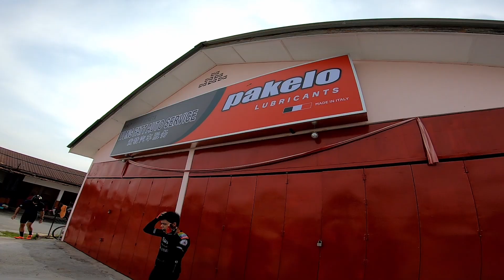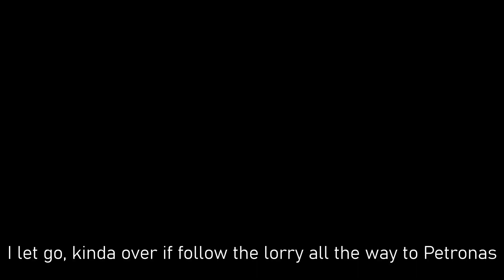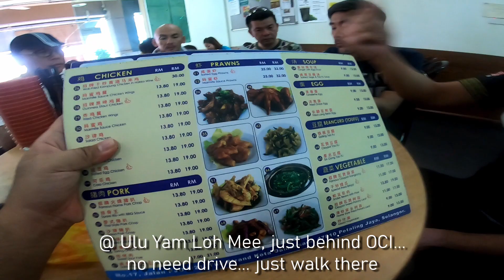Teh Tarik Ride with OCI ~ 90km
It's been a while I joined OCI for a breakfast ride. 90km from Kota Damansara to Ijok and back.

Teh is on the house. drink laah, drink all.